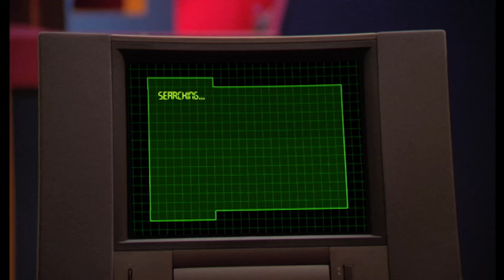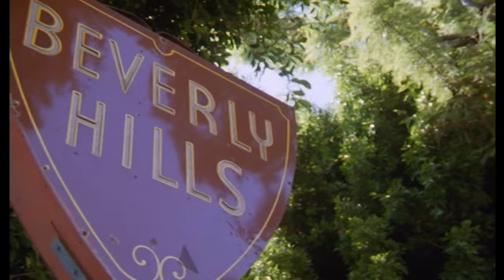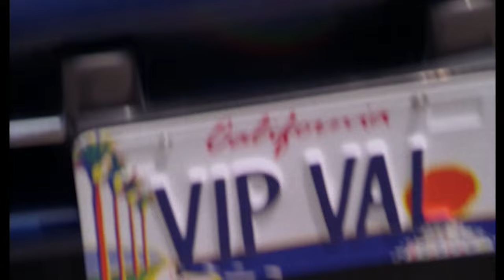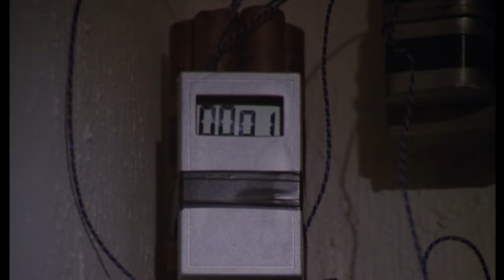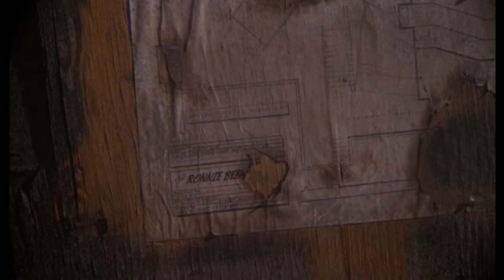V.I.P | Midnight in the Garden of Ronnie Beeman | Season 1 Ep. 10 | Full Episode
To Tasha's horror, popular as well as grotesque talk-show host Ronnie Beeman, a Val fan, hires VIP as 'classy' studio goons, and as his personal bodyguard after a failed on-air bomb attack by extremists prepared to use suicide pills. A hawk a talon tattoo actually identifies them as a secret super-commando team of five, who strike again. When Val stands in as a guest presenter, her soft style taps into ruthless studio politics.

Season 1, Episode 10 'Midnight in the Garden of Ronnie Beeman'

Blending action and humor in a fast-paced adventure series, V.I.P. takes a behind-the-scenes look at an elite bodyguard agency protecting the rich and famous in glamorous Beverly Hills. Pamela Anderson stars as Vallery Irons, a small-town girl who comes to Southern California and “accidentally” becomes the figurehead of a professional bodyguard agency, V.I.P. (Vallery Irons Protection). There she is joined by Tasha Dexter (Molly Culver), an experienced bodyguard and ex-spy; Quick Williams (Shaun Baker), the agency's Armani-clad weapons expert and Vallery's protector; live wire Nikki Franco (Natalie Raitano); and Kay Simmons (Leah Lail, American Black Beauty), the computer wizard who keeps the V.I.P. team organized. Angelle Brooks rounds out the cast as Vallery's best friend Maxine.